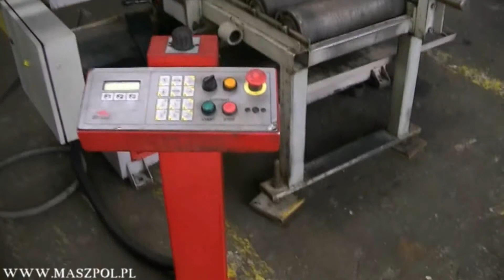Przecinarka BOMAR STG 610.440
Przecinarka taśmowa Bomar Transverse 610.440 DGH r.b 2005 stan techniczny bardzo dobry maszyna podłaczona na chodzie.

 Dane techniczne:

- maksymalna średnica cięcia: ø 440
- podnoszenie ramienia: Hydrauliczne
- opuszczanie ramienia: Hydrauliczne
- wymiar piły taśmowej: 5200 x (32)34 x 1,1 mm
- prędkość taśmy: Falownik (20 / 120 m/min.)
- cięcie pod kątem: Lewo/Prawo 45°- 0° - 45° - 60°
- imadło: Hydrauliczne
- min. średnica cięcia 5 mm
- min.długość materiału w imadle 30 mm
- odległość podstawy imadła od podłoża 760 mm
- wymiar taśmy tnącej 5200 x (32)34 x 1,1 mm
- moc całkowita 300W
- pędkość taśmy Falownik - płynna regulacja od 20 do 120 m/min.
- moc przyłączeniowa 5,1 kVA
- wymiary (sz x dł x wys) 1520 x 2560 x 1708 mm

- dodatkowy stól rolkowy
- praca w cyklu półautomatycznym
- konsola sterownicza na oddzielnym postumencie
- komendy w języku polskim
- wbudowany agregat hydrauliczny
- hydrauliczne sterowanie ruchem ramienia
- system ADFR
- funkcja pamięci położenia ramienia
- hydraulicznie imadło
- elektroniczny odczyt ustalonego kąta cięcia
- elektroniczny odczyt prędkości taśmy
- układ chłodzenia
- szczotka czyszcząca taśmę
- piła taśmowa bimetaliczna
- instrukcja obsługi w języku polskim
- deklaracja zgodności CE

  Firma MASZPOL S.C.
 OBRABIARKI HANDEL
 Sikorskiego 120
 95-015 Głowno